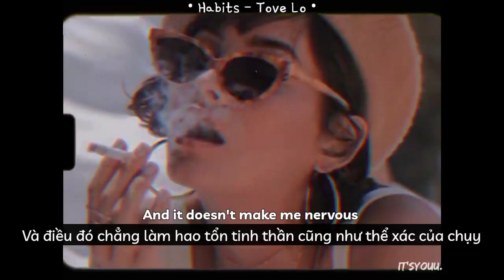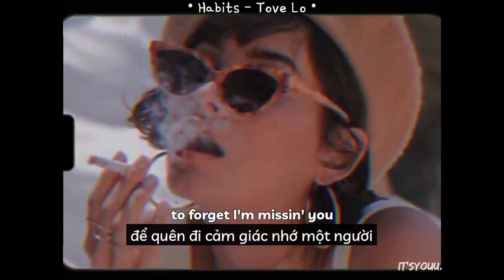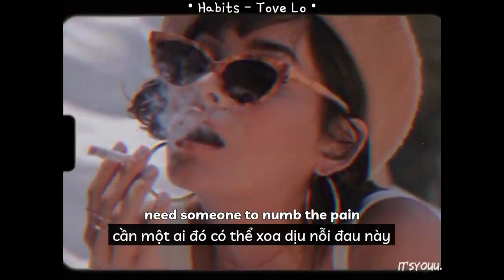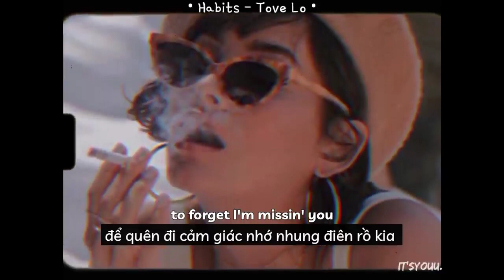Habits - Vintage 1930's Jazz cover (Vietsub Lyrics) | You're gone and I gotta stay high...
[Verse 1]
I eat my dinner in my bathtub, then I go to sex clubs

[Chorus]
Ooh-ooh-ooh-ooh, ooh-ooh-ooh-ooh
Ooh-ooh-ooh-ooh, ooh-ooh-ooh-ooh
Spend my days locked in a haze, tryna forget you, babe
I fall back down (Back down)
Gotta stay high, all my life, to forget I'm missin' you
Ooh-ooh-ooh-ooh, ooh-ooh-ooh-ooh

[Verse 2]
I make it fast and greasy, I'm numb and way too easy
[Chorus]
Ooh-ooh-ooh-ooh, ooh-ooh-ooh-ooh
Ooh-ooh-ooh-ooh, ooh-ooh-ooh-ooh
Ooh-ooh-ooh-ooh, ooh-ooh-ooh-ooh

[Bridge]
Staying in my play pretend, where the fun ain't got no end
Oh, can't go home alone again, need someone to numb the pain
Oh, staying in my play pretend, where the fun ain't got no end

[Chorus]
Ooh-ooh-ooh-ooh, ooh-ooh-ooh-ooh
Ooh-ooh-ooh-ooh, ooh-ooh-ooh-ooh
Ooh-ooh-ooh-ooh, ooh-ooh-ooh-ooh